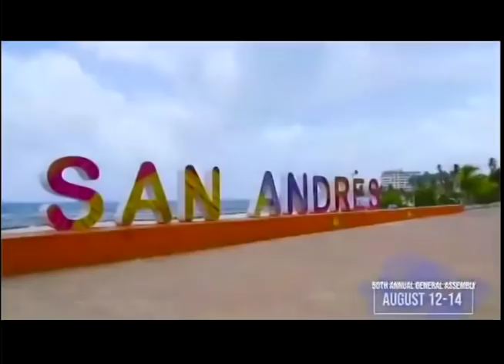Caribbean Newsline June 24 2019